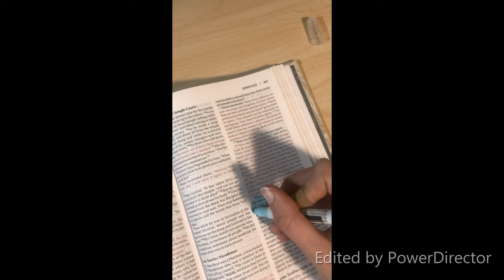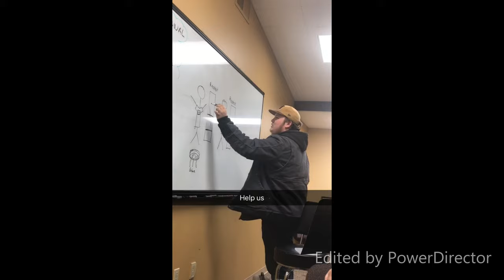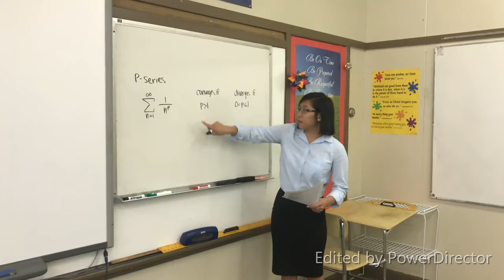Brooke Owens Fellowship Project